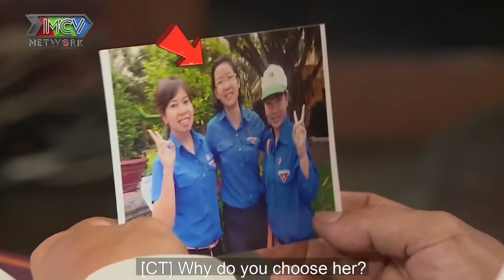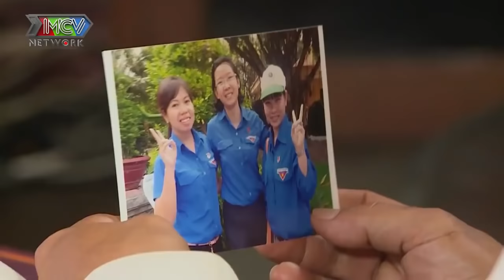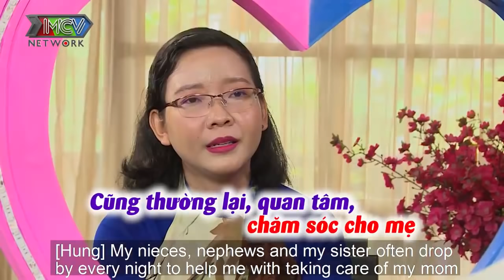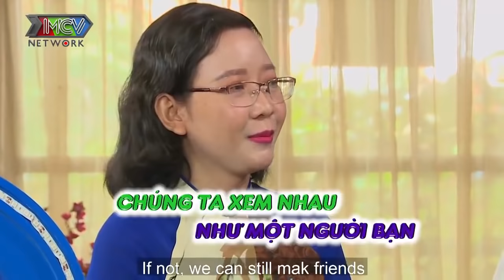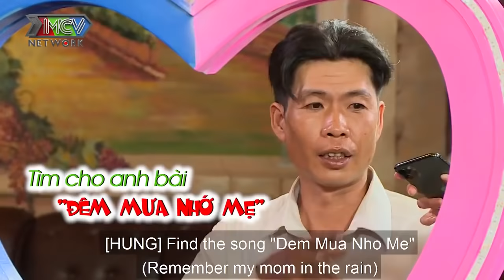VỠ NỢ phải bán nhà ra ở trọ, nam giám đốc xây dựng bị bạn gái 6 năm đá PHŨ PHÀNG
📺 GIỚI THIỆU CHƯƠNG TRÌNH: Đây là phiên bản đặc biệt của Bạn Muốn Hẹn Hò? được phát trên kênh youtube LOVETV Trong những năm vừa qua, sau dịch vụ mai mối "BẠN MUỐN HẸN HÒ?" rất được lòng khán giả và hội người độc thân, "ĂN XONG HẾT Ế - HẸN ĂN TRƯA" hứa hẹn sẽ mang đến những làn gió mới, những bất ngờ mới đầy thú vị cho các cuộc hẹn hò của các bạn tr